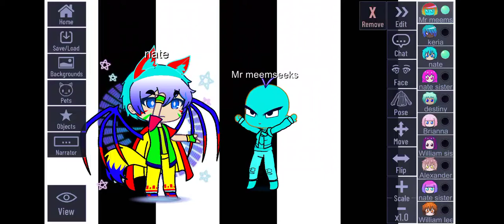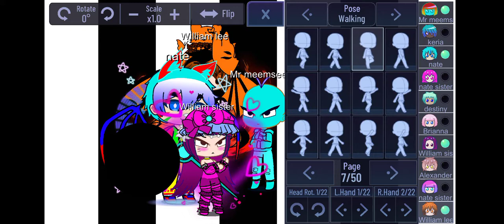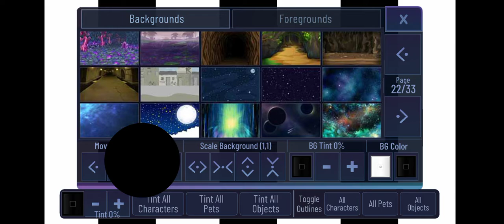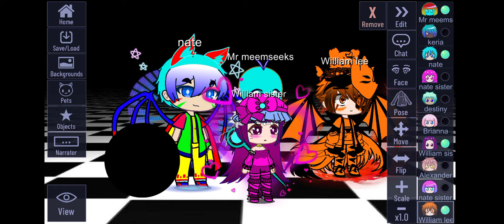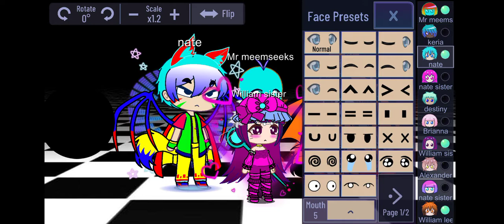Mr meemseeks u make no sense rn